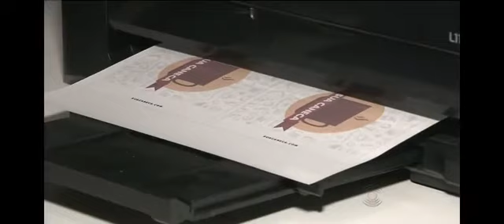Investimentos em canecas personalizadas para garantir renda extra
Em tempos de crise as pessoas investem tempo para criar maneiras de ter uma renda extra. A fabricação de canecas personalizadas foi uma alternativa encontrada por um casal na cidade de Campina Grande-PB.

Quer saber mais sobre o assunto? Deixe suas dúvidas nos comentários.